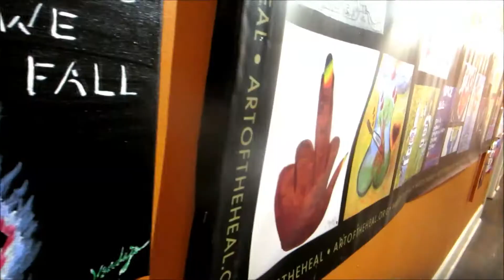America Paints its Guts Out For Trump.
Americans are coping in the age of Trump by making art to heal without reservations or judgment. for "The Art of The Heal Project'.